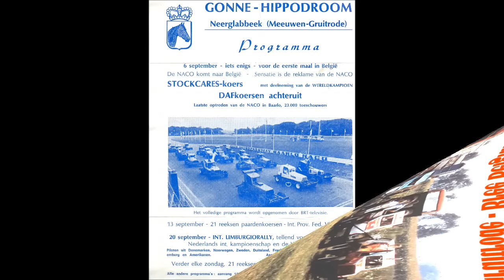F1 Stockcars Gruitrode Bree Belgium 1984 (1)